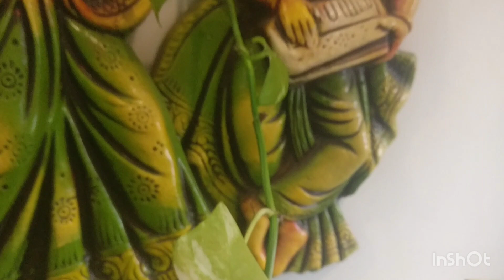Home Decoration Ideas with small Indoor plants/Indoor plant decoration ideas/Evergreen plants. Hindi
Home decorating with indoor plants/Ghar ke andar lagane wale paudhe.
Hello Friends.. myself Bhavna..in this video you will learn how to decorate home easily using indoor plants and decor items.
Content covered
Home decoration ideas with indoor plants
Evergreen plants for pots.
Evergreen plants for garden.
Home decoration with plants
Indoor plants for beginners
indoor plants decoration
indoor plants name
indoor plants decoration ideas
indoor plants decoration in living room
indoor plants decoration india

Thanks
The Bee s Garden Bhavna